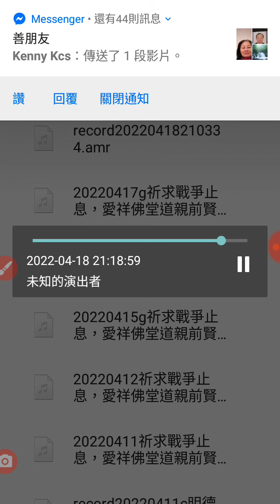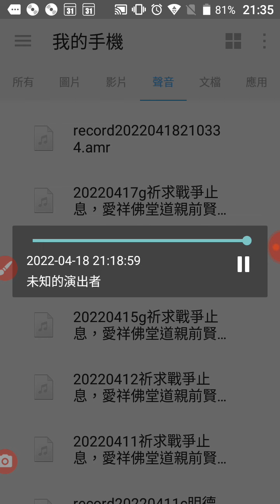起馬宴古禮於百年後恢復，20220420螢幕錄影(1)